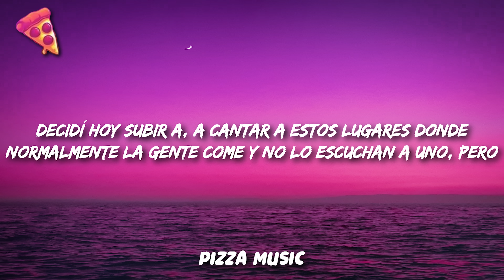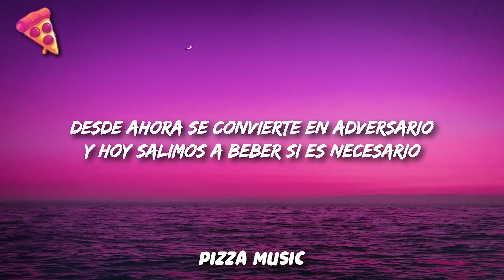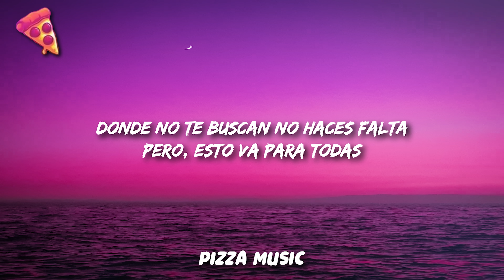KAROL G - 200 COPAS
Song: KAROL G - 200 COPAS

Letra de "200 COPAS:

[Intro]
Mmm-mmm
Ay, eh
Mmm-mmm
Decidí hoy subir a, a cantar a estos lugares donde normalmente la gente come y no lo escuchan a uno, pero
Amiga, marica, ya
Mmm-mmm-mmm, bueno

[Verso 1]
Pa' entender que no еs amor? Así que, suerte
Ella trata dе aguantar y no se enoja
Pero, qué va, ya por ti no llora más
Hoy yo vo'a pedirle que te deje porque tú no vales na'

[Coro]
Si le pagaran por hacerte sufrir ya sería millonario
Esta noche vo'a cumplir con mi misión
[Interludio]
Uy
Servime otro

[Outro]
Demuéstrale que se va a tener que poner más hijo de puta si te quiere volver a ver llorar
Así que arriba esas copas, ¡salud!